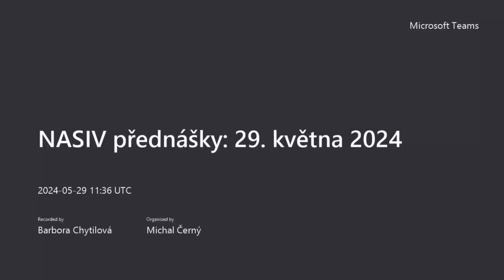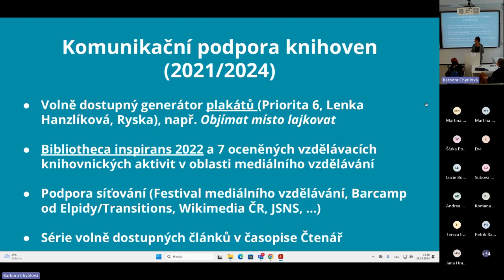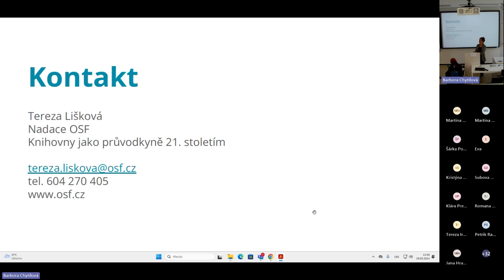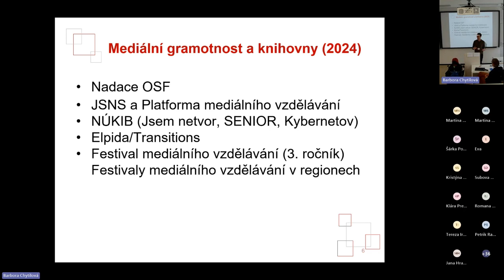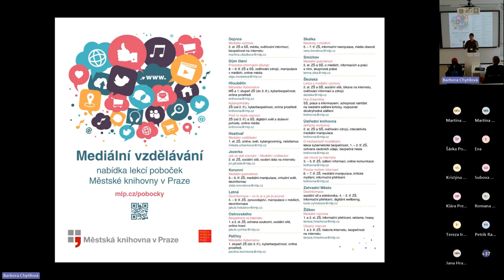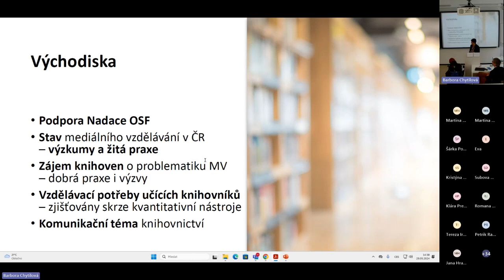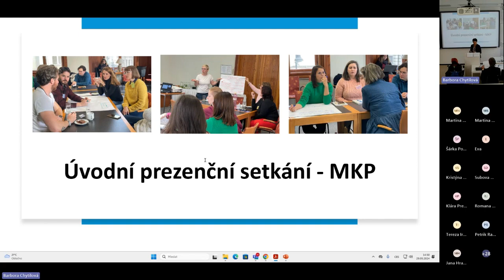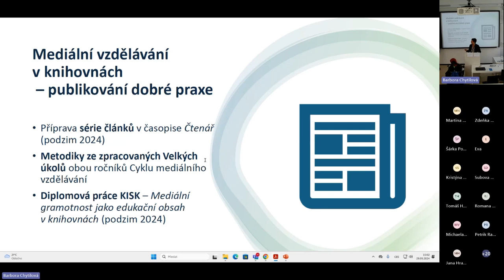3. Mediální vzdělávání v knihovnách s podporou OSF – reflexe a perspektivy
Mgr. Tereza Lišková / OSF (2:07)
Mediální vzdělávání v knihovnách s podporou OSF
Mgr. Ondřej Hudeček, Ph.D. / MěkP + Mgr. Pavlína Mazáčová, Ph.D. / KISK (26:05)
Evaluace komunikačního tématu mediálního vzdělávání a dvou ročníků edukačních aktivit OSF pro knihovníky
Účastníci Cyklu MV (58:33)
Zkušenosti, reflexe